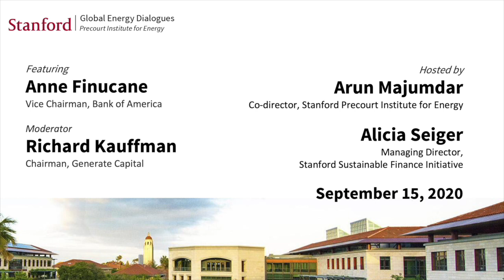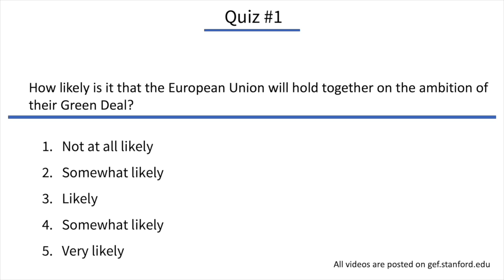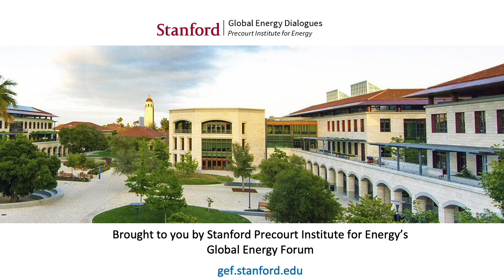Sustainable Energy Finance | Anne Finucane | Global Energy Dialogues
Stanford’s Precourt Institute for Energy hosts a conversation on Sustainable Energy Finance featuring Bank of America Vice Chairman, Anne Finucane in conversation with Richard Kauffman, Chairman of the New York State Energy Research and Development Authority. Hosted by Arun Majumdar, Co-director of Stanford's Precourt Institute for Energy, and Alica Seiger, Managing Director of Stanford's Sustainable Finance Initiative. This session features Stanford student Victoria Wills.

Anne M. Finucane is vice chairman at Bank of America and also serves as chairman of the board of Bank of America Merrill Lynch Europe. As a member of the executive management team, Finucane is responsible for the strategic positioning of Bank of America and leads the company’s environmental, social and governance (ESG), sustainable finance, capital deployment and public policy efforts.

As chairman of the board of Bank of America Merrill Lynch Europe, Finucane oversees more than €50 billion in assets and is responsible for working with business leaders and regulators to execute the company’s European growth strategy.

Finucane chairs the Global ESG Committee at Bank of America, which directs all of the company’s ESG efforts. She also co-chairs the Sustainable Markets Committee with COO Tom Montag, which collaborates across business lines to deliver innovative financing solutions in support of the United Nations Sustainable Development Goals, including affordable housing, sustainable energy, clean water and sanitation, education and health care. She stewards Bank of America’s $300 billion environmental business initiative, oversees the company’s $1.6 billion Community Development Financial Institution portfolio and chairs the Bank of America Charitable Foundation.

Active in the community, Finucane serves on a variety of corporate and nonprofit boards of directors including Carnegie Hall, the National September 11 Memorial & Museum, the World Bank Group’s Women Entrepreneurs Finance Initiative (We-Fi), CVS Health, Brigham and Women’s Hospital, Mass General Brigham Healthcare, Special Olympics, the (RED) Advisory Board, the Carnegie Endowment for International Peace, and The Ireland Funds. She served on the U.S. State Department’s Foreign Affairs Policy board and is a member of the Council on Foreign Relations.

Finucane has received numerous professional and public service accolades. She has regularly been named to Forbes’ and Fortune’s Most Powerful Women lists, along with American Banker’s 25 Most Powerful Women in Banking. In 2019, Finucane was inducted into the American Advertising Federation’s Ad Hall of Fame as well as the CMO Hall of Fame, and received the Edward M. Kennedy Institute Award for Inspired Leadership. In March 2018, Finucane was honored with the Leadership Award by The Ireland Funds.